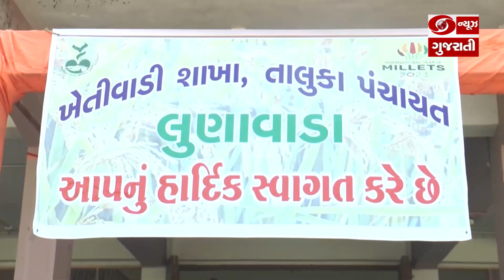મહીસાગર જિલ્લાના 6 તાલુકાઓમાં કૃષિ મેળો અને ધાન્યપાક પરિસંવાદનું કરાયું આયોજન